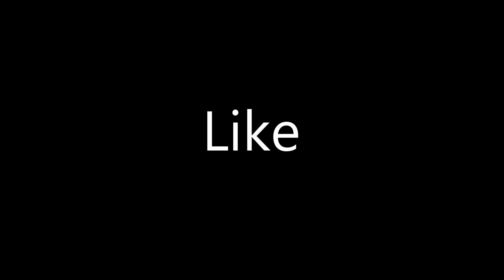Prank Pocong bocil lagi tidur sampe kocar kacir 2022 🤣 🤣 ngakak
Please Support us dhamaka furti
warning:
There are no serious injuries or injuries in this Prank video. I made fun of this video with my friends and partners. When they found out that they had fun, they enjoyed it.